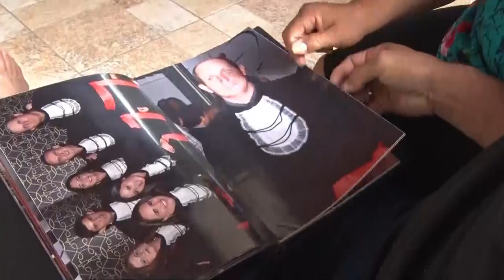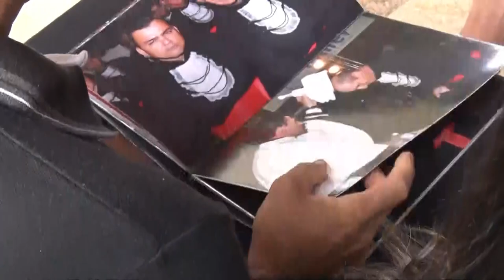Pedreiro se formou em direito, passou na OAB e advoga em Votuporanga